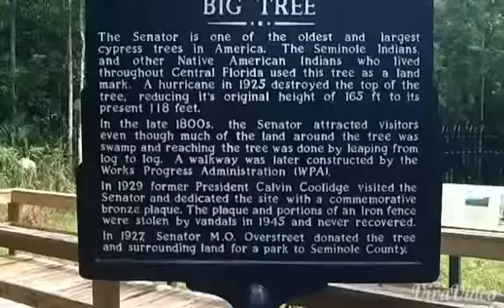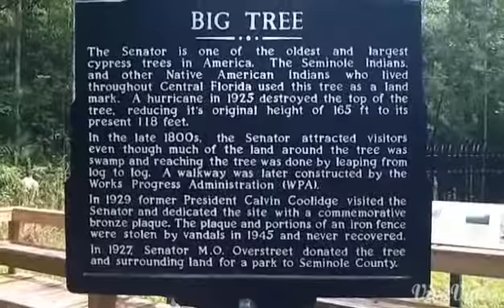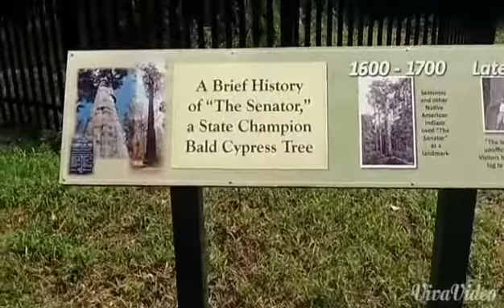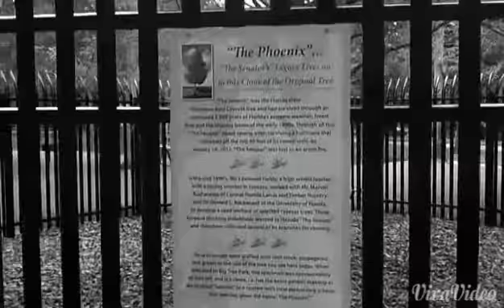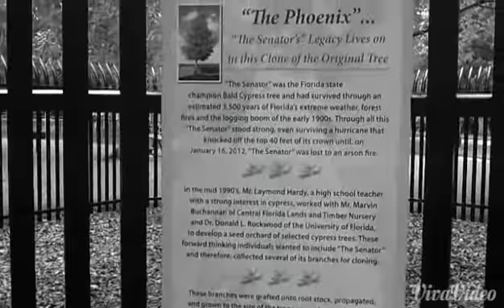Big Tree Park, Longwood, FL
A tour of Longwood, FL's Big Tree Park: home to Lady Liberty, a 2,000-year-old Bald Cypress Tree and former home of The Senator, a 3,500-year-old Bald Cypress Tree burned down by a crackhead in 2012.